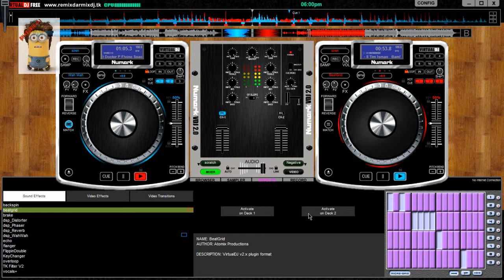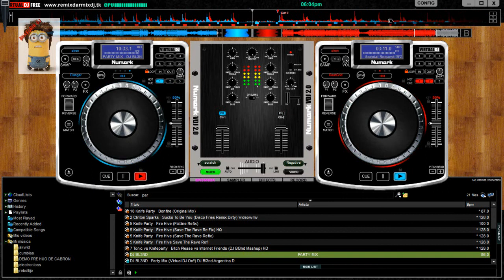(PARTY MIX) DJ Bl3ND en virtual dj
Mix por: Bhaxorin Dj